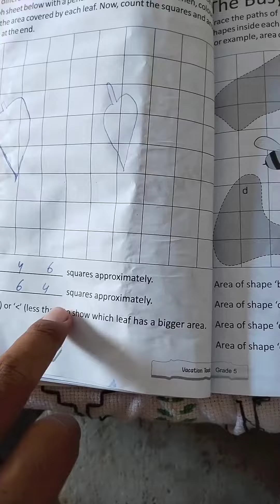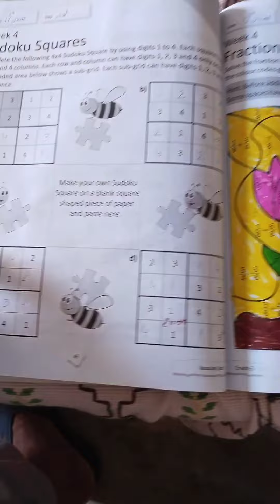Grade 5 | Vacation Task | Dar e Arqam School | Math complete Solution | Week 1 to 5 | Page 31 to 55